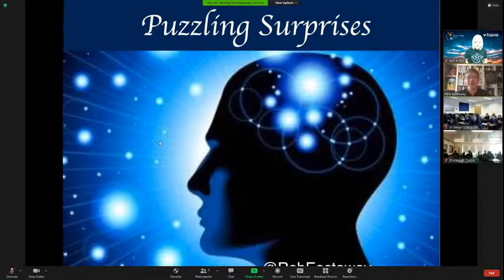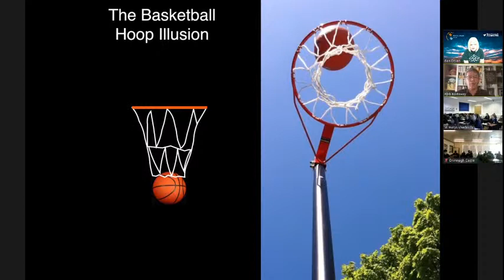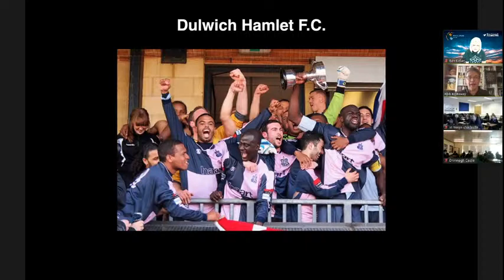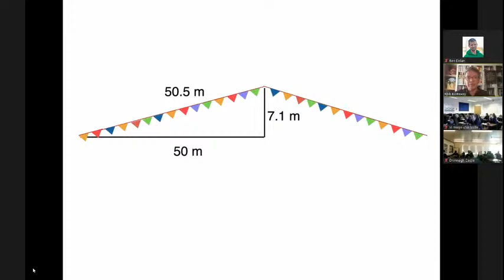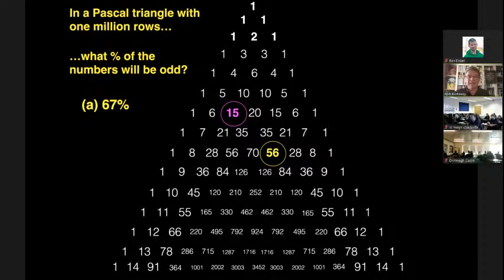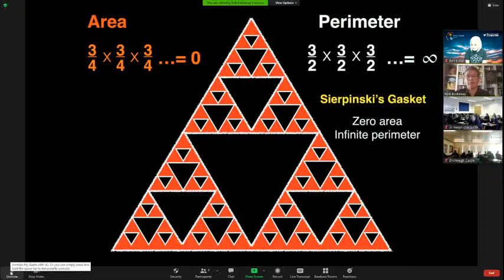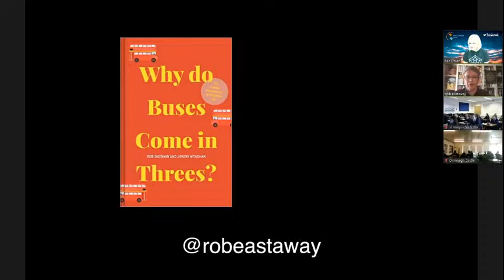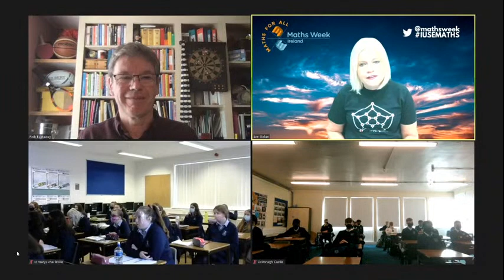Puzzling Surprises with Rob Eastaway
Rob Eastaway was the very first presenter at Maths Week. Rob is a mathematician, author and broadcaster. His show Puzzling Surprises – will present entertaining examples of counter-intuitive maths, from Pythagoras to Pascal’s Triangle.